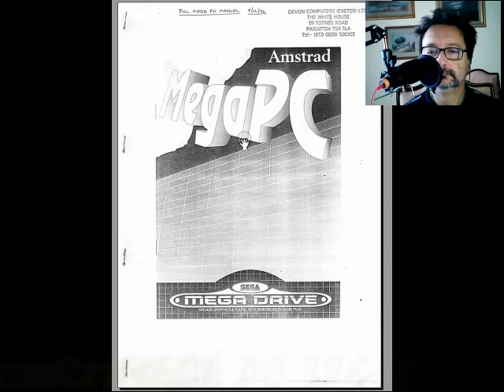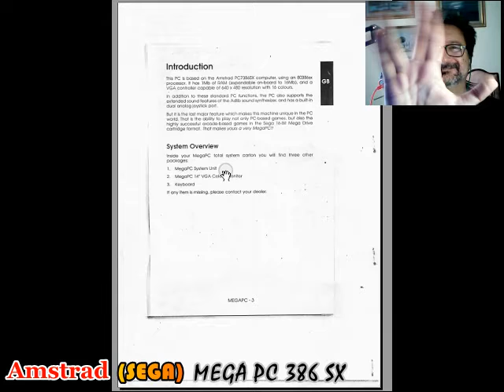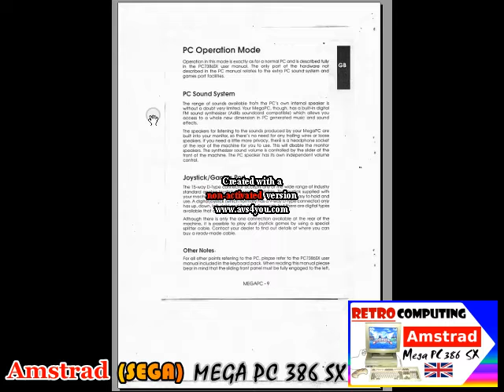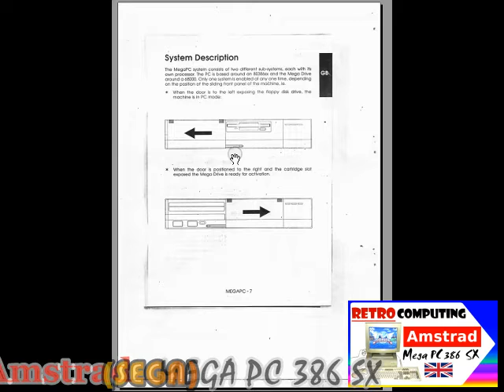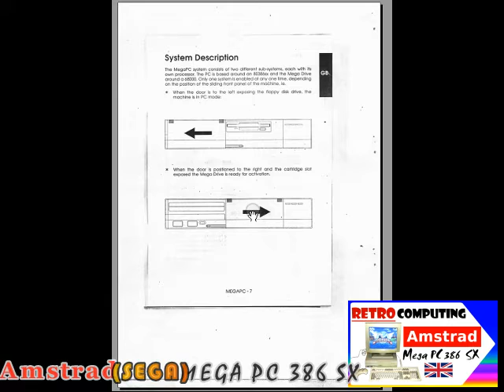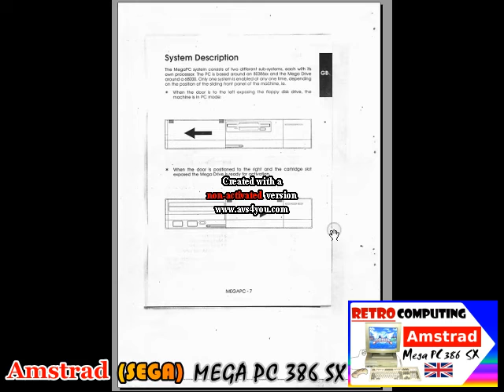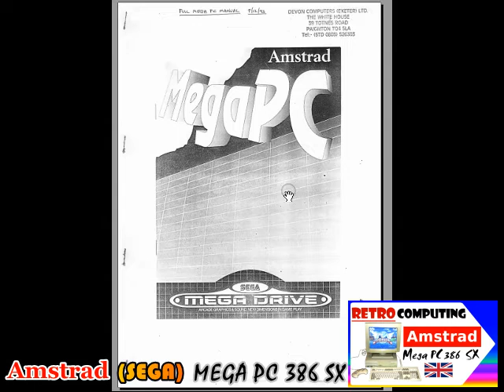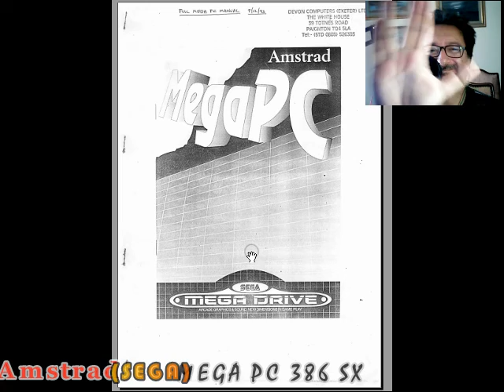retrospettiva Amstrad Mega PC 386 SX e manuale utente - Fare Retrocomputing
esplorazione dell'Amstrad Mega PC 386SX per il mercato inglese

[ 0:00 ] opening Amstrad MegaPC
[ 2:46 ] Amstrad Mega PC manuale utente

⚠️ 5:13 *ATTENZIONE* 🤣 _doppia puttanata tremenda_  🤣
⚠️ *il vano esterno 🤣 per SEGA Mega PC era per le cartucce gioco*
⚠️ _Era però possibile aggiungere un cd-rom alla console SEGA_
⚠️ *Amstrad Mega PC 386 SX non era dotato di lettore cd-rom in bundle*

Il file è in Copyleft(BY-ND-NC)